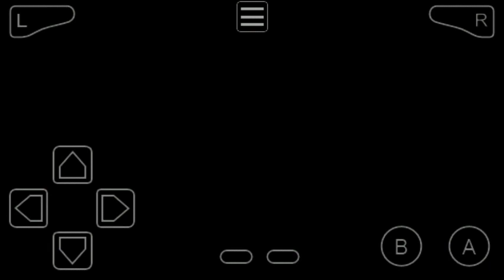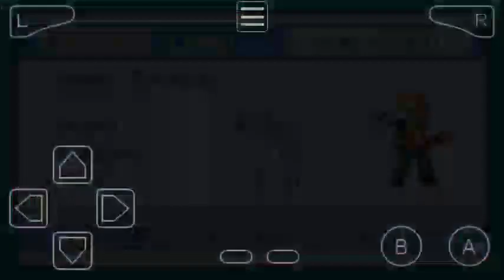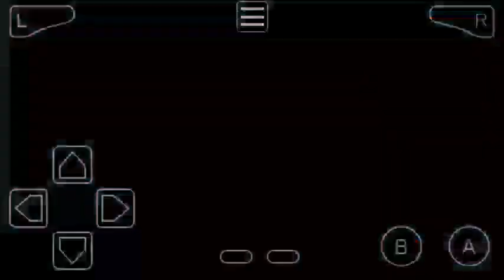Pokemon Eclipse part 21 Finished Gaea Mines & Chansey Healed Pokemon & Battle On Gargoyle Pass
Pokemon Eclipse part 21 Finished Gaea Mines & Chansey Healed My All Pokemon & Battle With Trainers On Gargoyle Pass

Badge Collected
1) Ankh Badge From Miriel In Part 7
2) Pincer Badge From Rebecca In Part 17

HM Moves

Pokemon Eclipse Gameplay or Walkthrough By Pokefan World